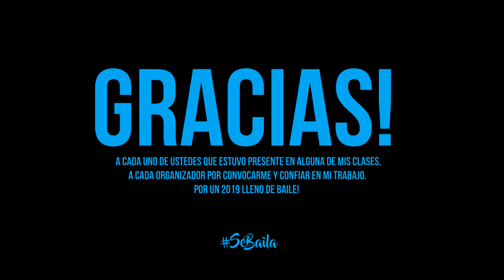SeBaila - ESTAMOS EN.... 2018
No pude evitar sonreir cada segundo mientras editaba este video. .
GRACIAS a cada persona que tomo alguna clase mia este año, que la vida nos encuentre pronto, y que sea bailando 🙏🏼😍
GRACIAS! A cada organizador/estudio/persona que confió en mi trabajo este año y me dio un espacio para compartir mi vision. No tengo videos en todos los lugares pero es un buen resumen y un poco de todo el amor que recibi de ustedes. @urbanmoved_ceuo @fabricio_coronel @americandancerslp @so_fly_dance_studio @agata_sofresh @nastyalven @ecaedancestudio @axelegestti @yamaarteenmov @galponmagnoliadanza @gabyhhpardo @mydanceschool @argendancehall @dance_centre_mdcnrg 🔝🔥💯🙏🏼